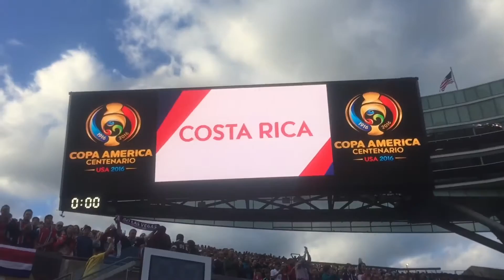코파 아메리카 2016 조별 예선 USA VS COSTA RICA 6/7/2016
마우이타이거 브리짓과 타이거의 결혼 2주년 기념 시카고 여행